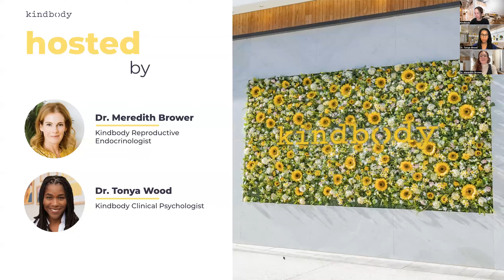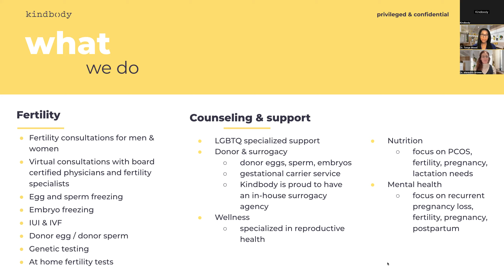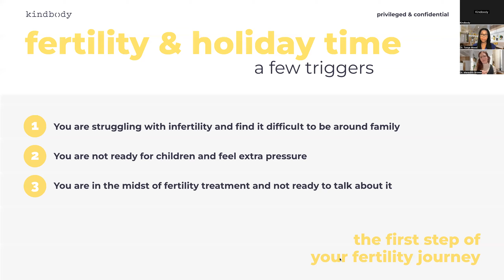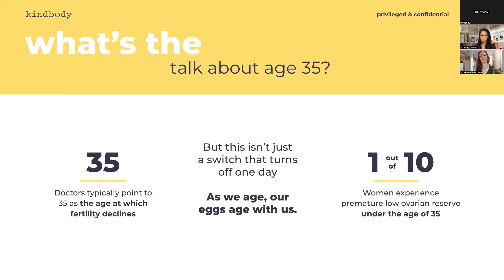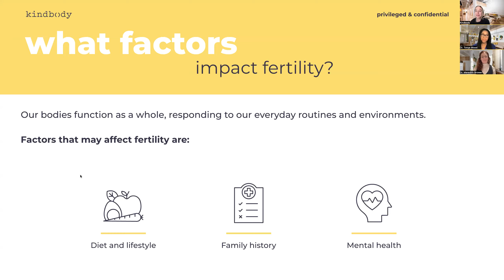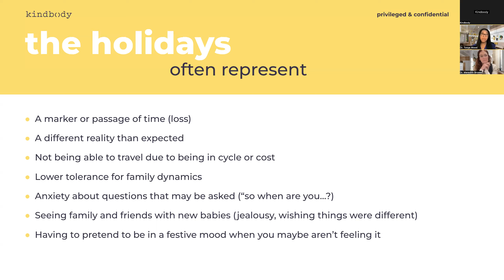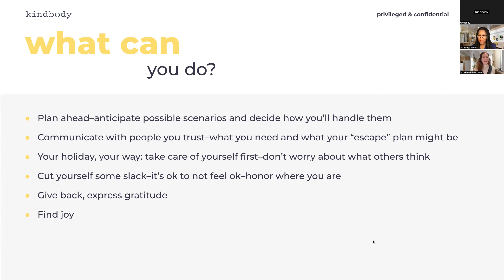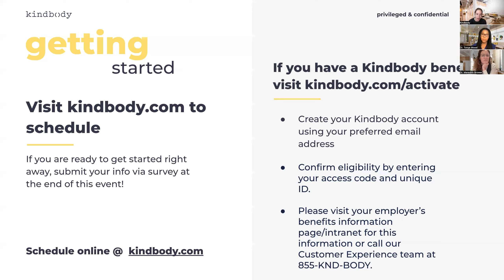Navigating Fertility Around the Holidays | Dr. Meredith Brower & Dr. Tonya Wood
Licensed Therapist, Dr. Tonya Wood, and Kindbody Reproductive Endocrinologist, Dr. Meredith Brower, will walk us through some of the challenges that many will experience when it comes to fertility and the holiday season.